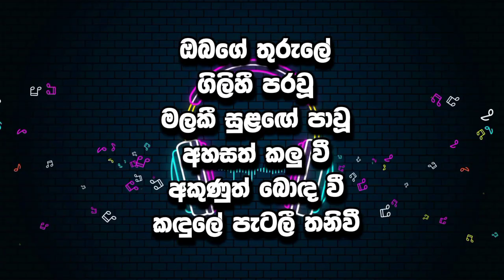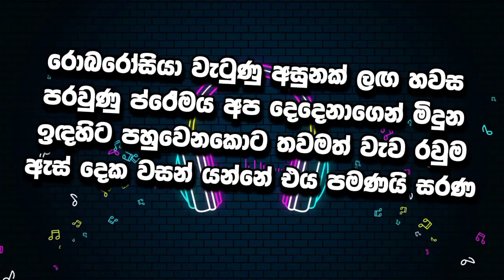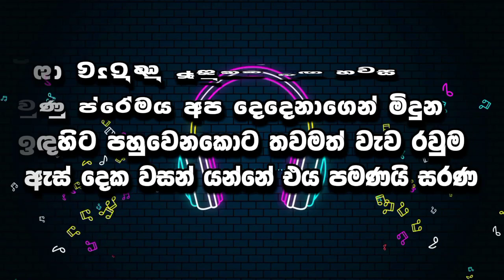Senkadagala Nuwarata (සෙන්කඩගල නුවරට) - Dinesh Gamage | Lyrics Video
LYRICS.

සෙංකඩගල නුවරට වහින වැස්ස හවස
නුඹ ගැන මතක අහුරු දුන්නා පෙර ලෙසම
සුන්දර වැව රවුමට යන්නේ නෑනේ තවම
ඇවිලෙන මතකය මට ගන්න බෑනේ හිතට

ඔබගේ තුරුලේ
ගිලිහී පරවූ
මලකී සුළඟේ පාවූ

අහසත් කලු වී
අකුණුත් බොඳ වී
කඳුලේ පැටලී තනිවී

අත්වැල් පටලාගෙන පියඹුව හන්තාන
තවමත් උන්නු ලෙසට ඉන්නවානේ තනිව
වැව්දිය නිසල වෙලා මගේ හදවත වගේම
දළදා සමිදු පිහිට විතරයි අද හිතට

අහසත් කලු වී
අකුණුත් බොඳ වී
කඳුලේ පැටලී තනිවී

රොබරෝසියා වැටුණු අසුනක් ලඟ හවස
පරවුණු ප්රේමය අප දෙදෙනාගෙන් මිදුන
ඉඳහිට පහුවෙනකොට තවමත් වැව රවුම
ඇස් දෙක වසන් යන්නේ එය පමණයි සරණ

Artist - Dinesh Gamage
Mixed & mastered - Vinod Melpitiya at Wayo Mixhouse

Flute - WAYANAKA
Violin  - Amith G Arachchi
Recording Engineer - Jay D